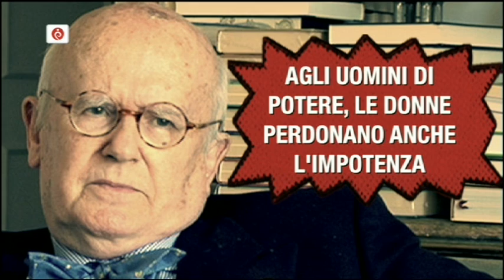Il potere secondo Gervaso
L'intervista di Enrico Cisnetto a Roberto Gervaso, giornalista e scrittore, durante la puntata "Siamo una repubblica "para-presidenziale", di "Roma InConTra-Ara Pacis" il nuovo format tv di Enrico Cisnetto

"Roma InConTra-Ara Pacis" è il nuovo format tv più talk e meno show, nato da un'idea di Enrico e Iole Cisnetto e legato alla manifestazione "Roma InConTra", realizzato in partnership con Publishare. Ogni lunedì dalle 18,30 alle 20 all'Auditorium dell'Ara Pacis di Roma si svolge l'evento che, in differita, dalle 22,30 in poi, va in onda su 21 televisioni regionali sul digitale terrestre (vedi tabella) e sui canali Sky 511, 515 e 518.